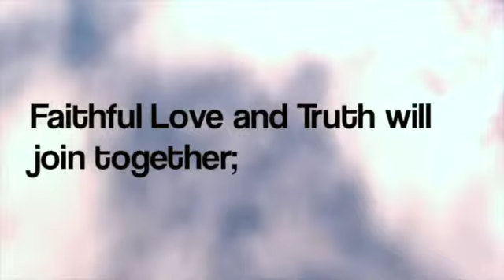In God, We Trust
This video is about In God, We Trust